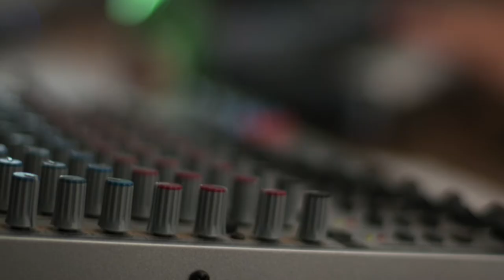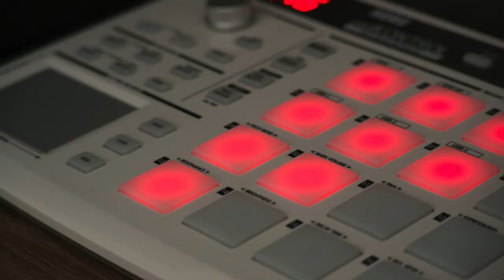Cinematic Trailer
This is a select audio sample from D:Raf Recording Studio for demonstration purposes only.